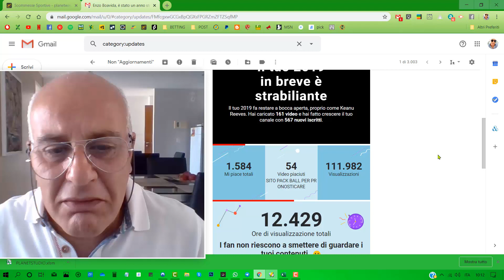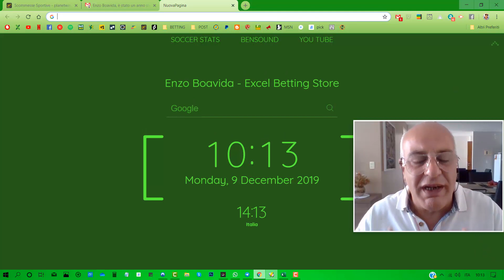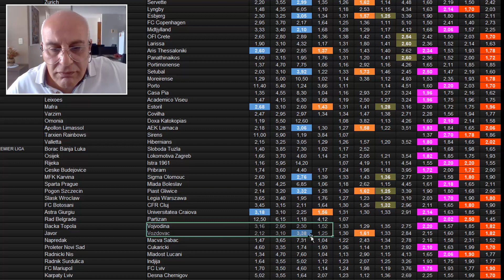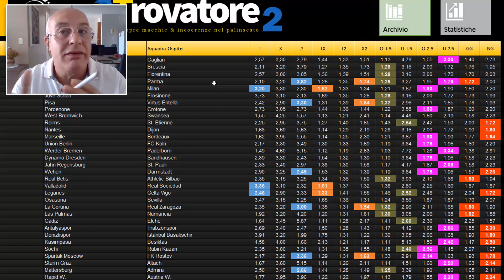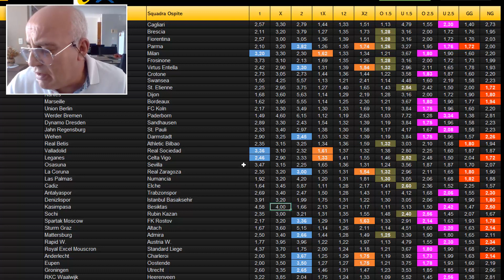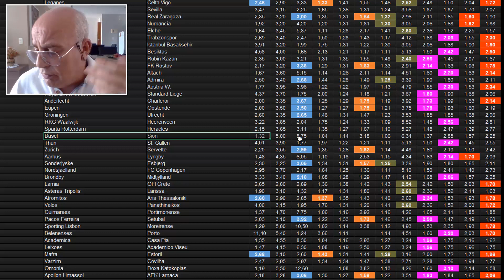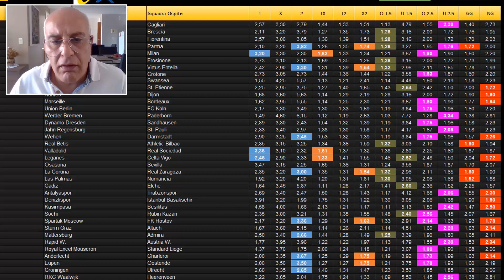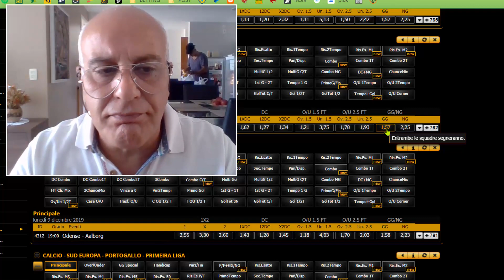PILLOLE DI BETTING: STUDIANDO E IMPARANDO 5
Continuiamo a capire come "dialogare" con le quote